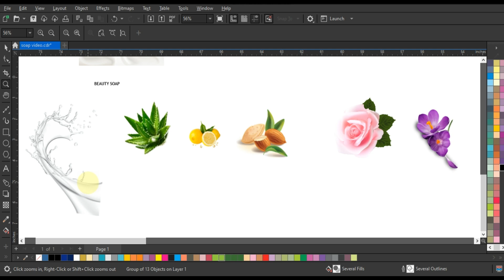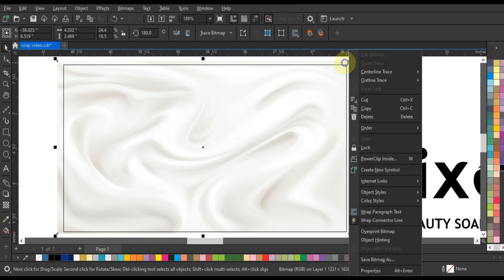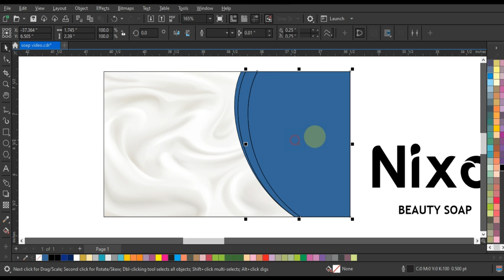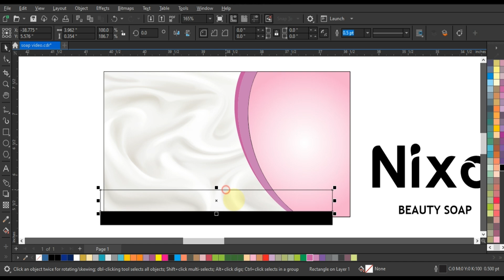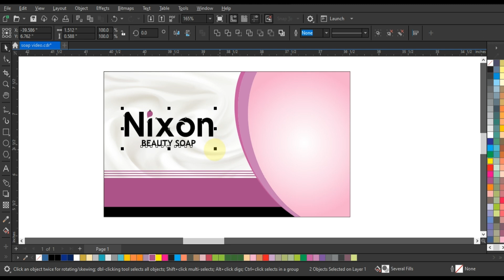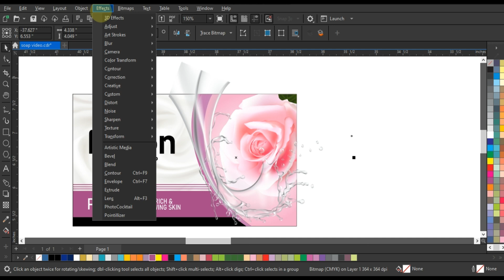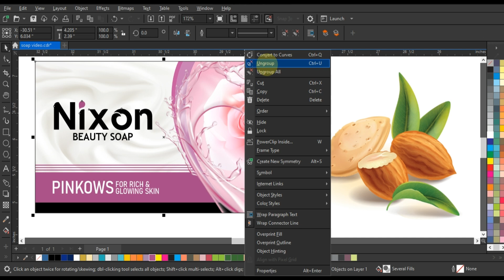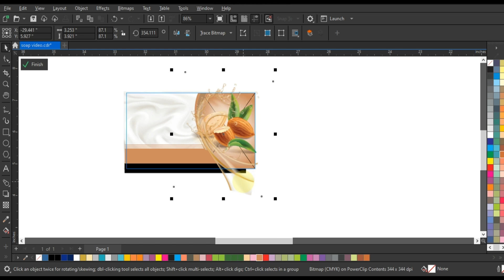How To Create Beauty Soap Packaging Design - Tips & Tricks for Beginners & Experts - Ahsan Sabri